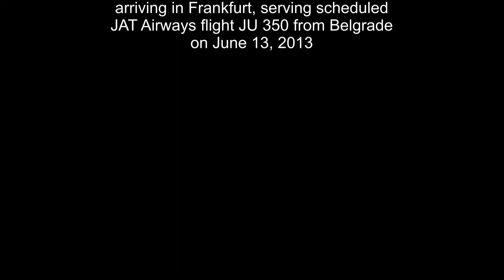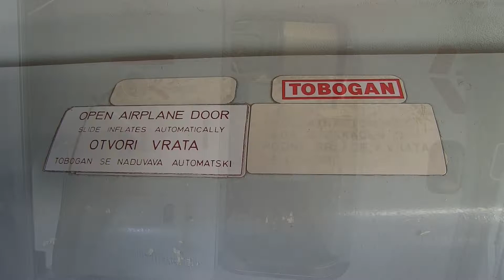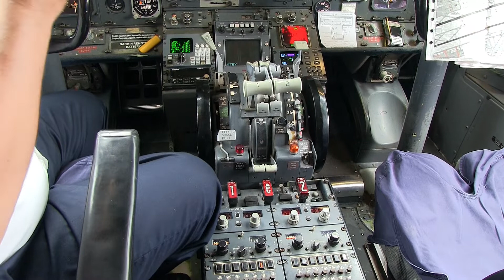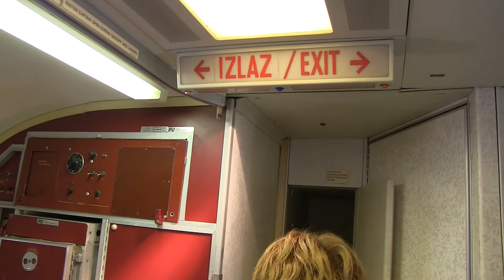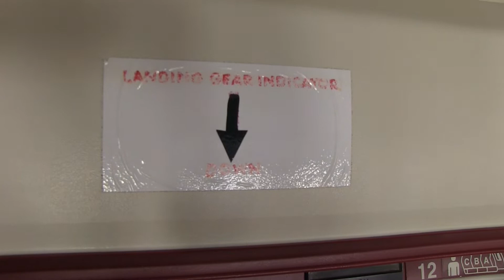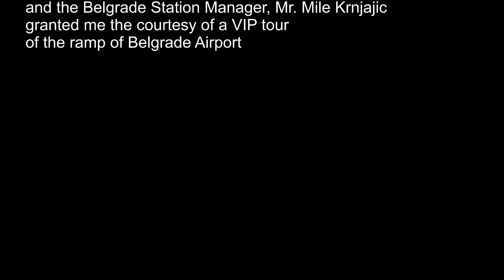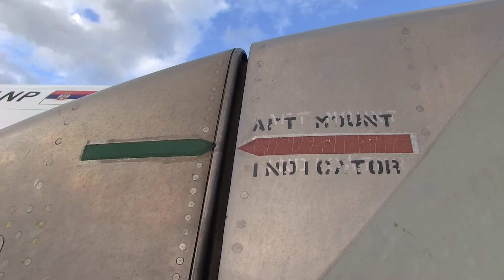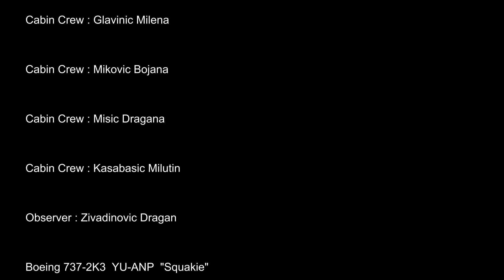THE SIGHT & THE SOUND : Flight onboard Aviogenex B 737-200 YU-ANP from Frankfurt to Belgrade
Daniel’s Travel Vlog onboard "Squakie",

This video has been substantially remastered and improved and replaces the original posting from 2017.

This video documentary features ground and inflight footage of Europe's last airworthy Boeing 737-200, YU-ANP of Aviogenex on a flight from Frankfurt to Belgrade in detail.

In my attempt to fly and film the legendary, yet mysterious YU-ANP of Aviogenex, I sat on a packed suitcase on a day-to-day basis struggling with my duty schedule.

YU-ANP was operating for JAT Airways (former JAT Yugoslav Airlines) covering a shortage of aircraft during the summer season of 2013 and showed its face almost everywhere in Europe without prior notice.

Flying onboard YU-ANP was simply a MUST ! But when... ?

I contacted Aviogenex through their facebook and other channels, yet with only little success.

I bought JAT tickets and cancelled them again due to sudden change of operating schedule.

Waiting and waiting throughout June 2013 was frustrating.

Due to a tight business schedule I was forced to limit my prospects to merely three possible days in June sitting on a packed suitcase in my office, ready to go, whenever I was called.

Then, all of a sudden, a Mr. Nikolic called me from Belgrade !

He asked me several questions about my intentions and interest in "Squakie", the nickname of YU-ANP.

After 30 minutes of a very pleasant chat on the telephone, I realized, that it was THE Mr. Nikolic, Bojan Nikolic, the Managing Director of the airline !

He set a rotation schedule of YU-ANP, allowing me some planning ahead and promised to operate Squakie on June 25 to Frankfurt and the following day to Düsseldorf.

That is all I wanted !

Filming was no problem and depending on the actual wind direction, Mr. Nikolic promised to arrange a special approach to Belgrade allowing me to film the city center of Belgrade, which would be from the North of the city turning right into landing on runway 30.

So, all was set, I once again bought a ticket from Frankfurt to Belgrade and back to Düsseldorf the following day.

Filming this bird is rather a challenge because after inspecting her on a previous random flight on June 13, I realized that there were merely two acceptable window positions allowing filming outside : 17A on the left and 19F on the right side.

Both seats were still available and were reserved and blocked through JAT staff at Frankfurt airport.

So, off I went.

Crew on board was very kind and supportive and - yes - we were approved the very special approach into Belgrade by ATC.

In Belgrade I was welcomed by Mile Krnjajic, the Station Manager on Duty and Bojan Nikolic himself.

I wish to express my sincere gratitude to Bojan Nikolic, Mile Krnjajic and late Miomir Godic for all the extravaganza provided for this video project and their kind and unmatched hospitality.

History of B 737-2K3 YU-ANP "Squakie"

Airframe 23912 was manufactured 1987 and delivered to Aviogenex June 19, 1987 registered YU-ANP.

You can find the complete Timeline at the end of the video.

Flight details

Flight : JU 351
Date : Tuesday, June 25, 2013
Aircraft : Boeing 737-2K3
Registration : YU-ANP
Former registrations : - YU-ANP (Several operators)
- UN-B3709 (Tahmid Air, Kazakhstan)
Built : 1987
From : Frankfurt (FRA)
To : Belgrade (BEG)
Take Off : 15.17 h (1317 UTC)
Touch Down : 16.50 h (1450 UTC)
Flying time : 1 hour 33 minutes
Distance : 1.180 km
Captain : Mitrovic Milan
Captain : Zivadinovic Dragan
First Officer : Cveticanin Mica
Cabin Crew : Glavinic, Milena
Cabin Crew : Mikovic, Bojana
Cabin Crew : Misic, Dragana
Cabin Crew : Kasabasic, Milutin